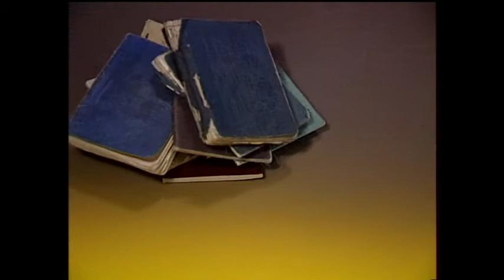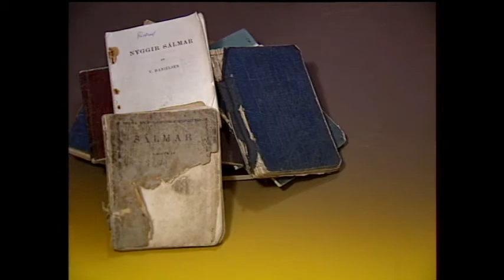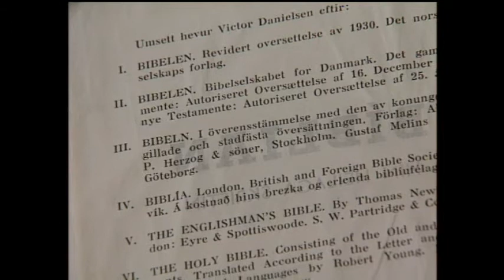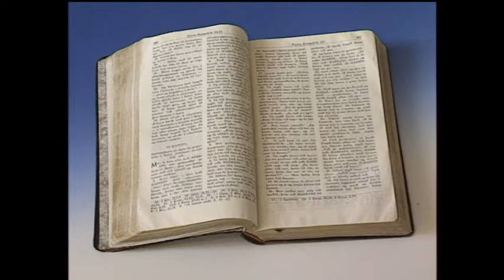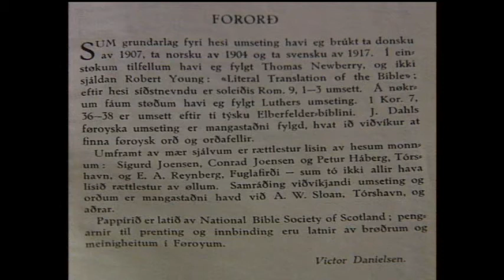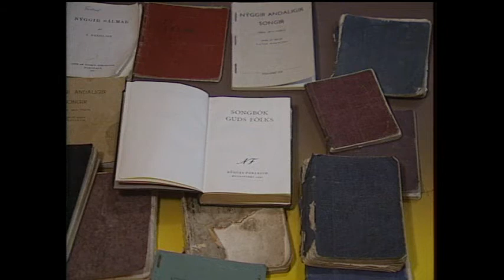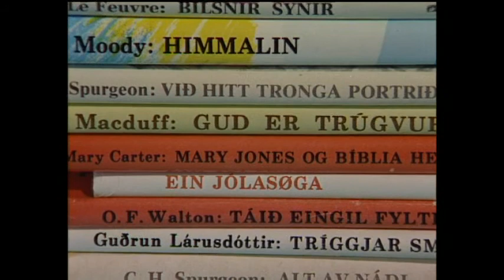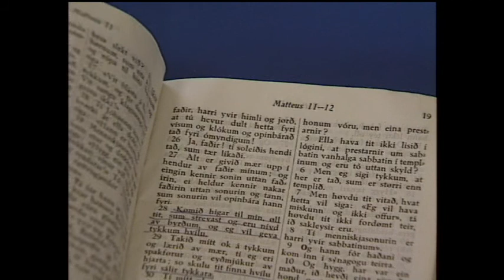Slóðbrótarin Victor Danielsen 100 ár (øll sendingin frá 1994)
Slóðbrótarin Victor Danielsen 100 ár (øll sendingin frá 1994). Sending frá SVF.